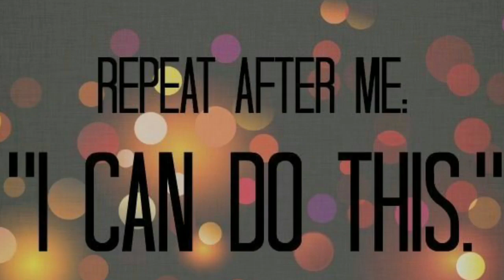10th class exam preparation Part-3_Exam Results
Hii Viewer's Thanks For Supporting Us
Director:-Apple
Cameraman:-Apple
Special Role :- Chittithali,Vasu
Thanks To all the audience

💞cute romantic couples💞 Love&romantic 💞 what's app 💞 tamil status 💞

Best tamil whatsapp status tamil,best whatsapp motivational whatsapp status tamil,google&google organization,whatapp status tamil,tamil love bgm whatsapp status tamil,mass whatsapp status tamil
30sec whatsapp status
google,google organization
30 second whatsapp status
whatsapp video
whatsapp status
30 second status
30 sec status video
status video
30 second
30 second video
30 second sad status video emotional whatsapp status
30 second love video
30 second sad video
30 second love video
Whatsapp status video
30s cute love whatsapp status
30 second whatsapp
30 second story video
30 sec video story whatsapp status with lyrics
whatsapp videos
WhatsApp status
30 seconds video,
Whatsapp statuz